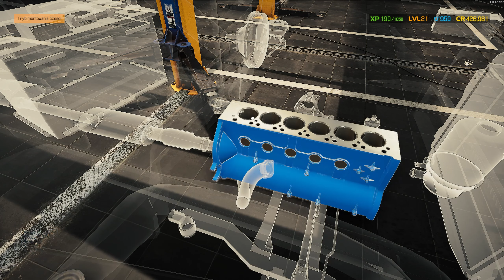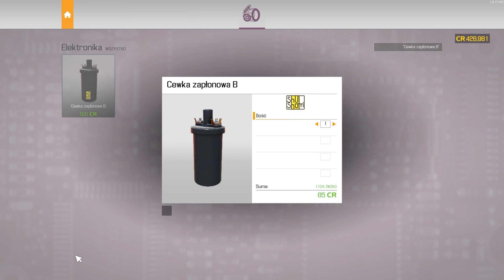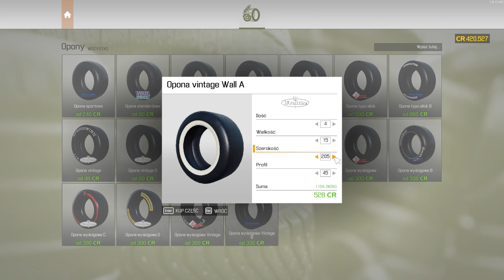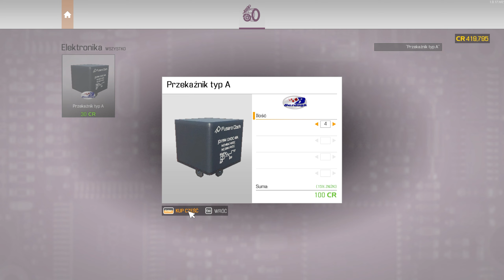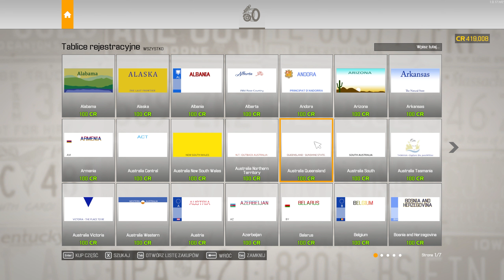CAR MECHANIC SIMULATOR 2021 PL 🚗 | #7 | Złomki ze stodoły 🔧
CAR MECHANIC SIMULATOR 2021 to kolejna odsłona gry od studia Red Dot Games, wydana przez PlayWay. Wcielamy się w rolę mechanika samochodowego, a naszym zadaniem jest naprawa pojazdów klientów i rozwój naszej firmy.

REGULAMIN:

1. Nie przeklinaj na czacie (trochę kultury).
2. Nie obrażaj prowadzącego, oraz innych widzów, ponieważ szybko pożegnamy się.
3. Nie spamuj emotkami, oraz nie używaj CAPS'a. Nightbot tego nie lubi i blokuje takie wypowiedzi.
4. Nie reklamuj innych kanałów. Jest to niekulturalne i w ten sposób daleko nie zajedziesz.
5. Nie udostępniaj żadnych linków. I tak nie pojawią się na czacie, a możesz za to wylecieć.
6. Nick'i zawierające wulgaryzmy są niedozwolone.
7. Baw się dobrze i daj bawić się innym. W końcu od tego są gry.
8. Nie pisz do mnie "EJ". Posiadam imię, oraz ksywę.
9. Nie pytaj kiedy ukaże się film z jakiejś gry. Jak będzie to będzie.
10. Nie pytaj o moderatora lub admina na discordzie. Wybieram ich samodzielnie.